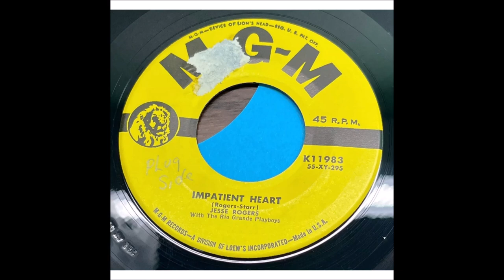Jesse Rogers - Impatient Heart [1955]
[Written  by  Jesse Rogers - Sally Starr]

Issued  as Jesse Rogers  with the Rio Grande Playboys
                 on  MGM  11983 B

Allegro Recording Studio, New York City -

1st. Cousin to Jimmie Rodgers